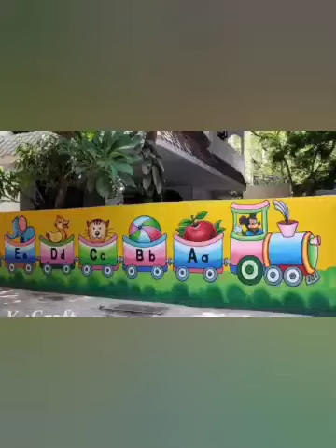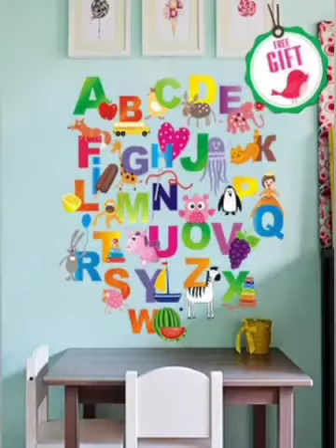Preschool wall painting ideas/Classroom wall painting Designing ideas for kids || Latest Trendz